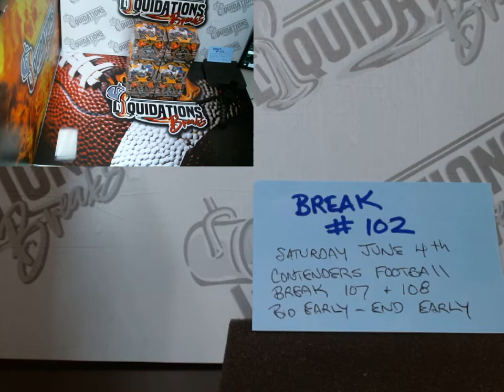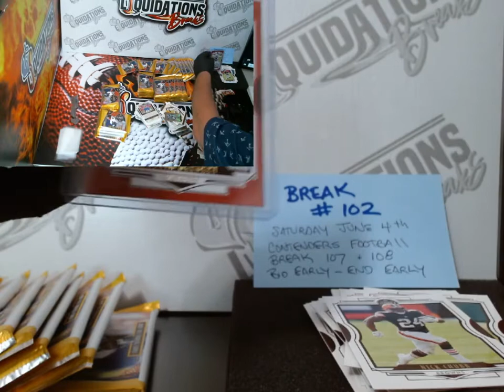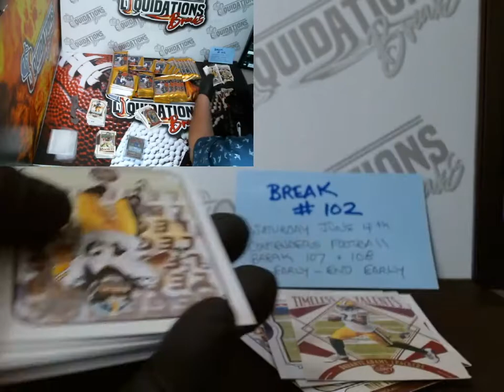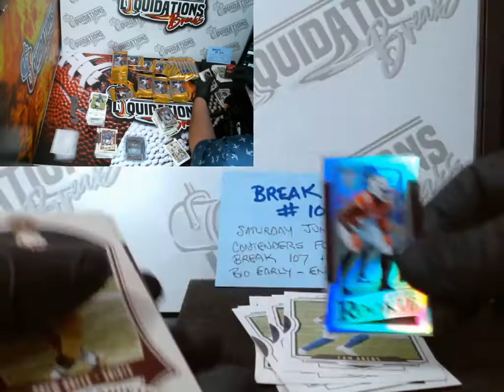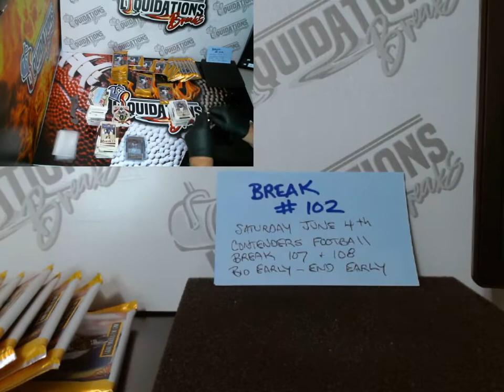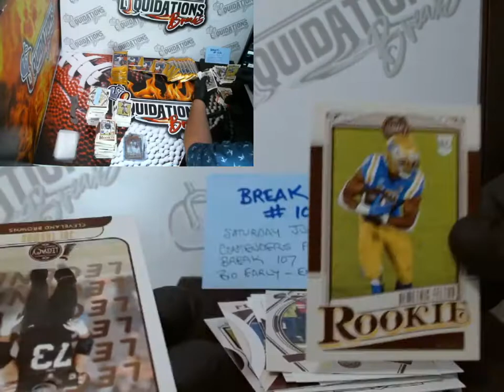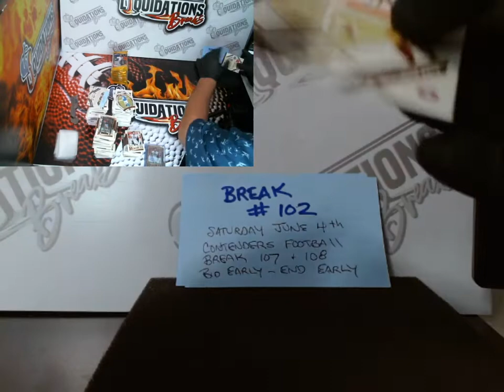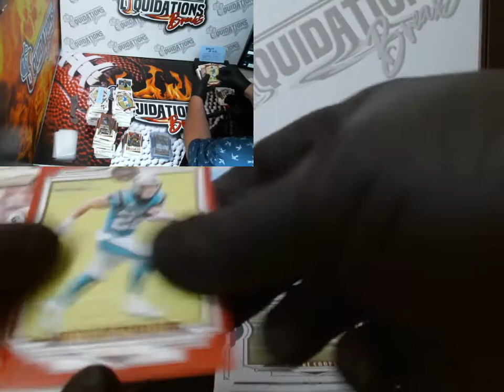BREAK #102 LEGACY 2021 JUSTIN HERBERT AUTO 04/20 NAJEE HARRIS AUTO